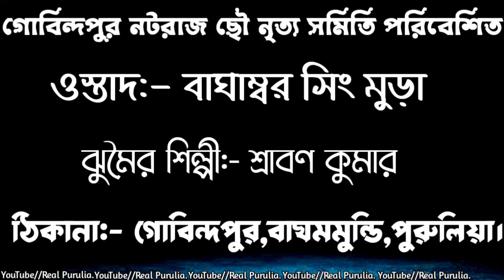বাঘাম্বর সিং মুড়ার নতুন কমেডি ছৌ নাচ|Bagambar Singh Mura Chouu Nach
বাঘাম্বর সিং মুড়ার নতুন কমেডি ছৌ নাচ|Gombhir Singh Mura Chouu Nach|Gombhir Singh Chouu Nach|Chou_Nach